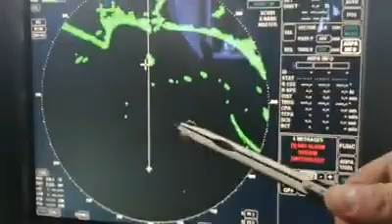Затримання рибалок за перетин кордону